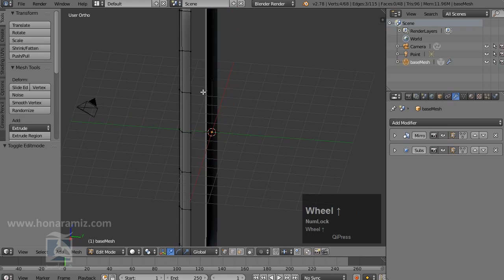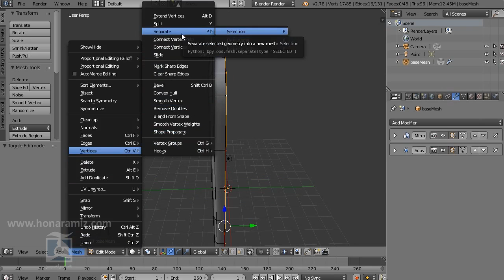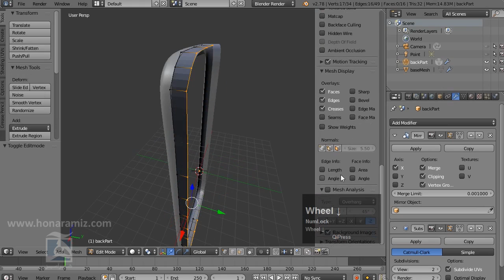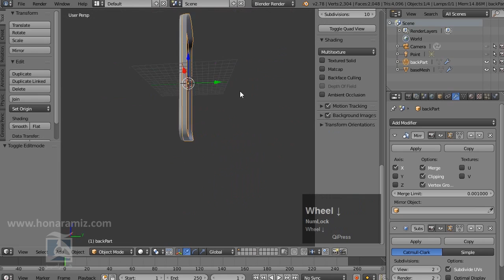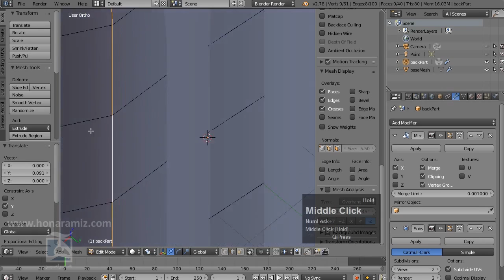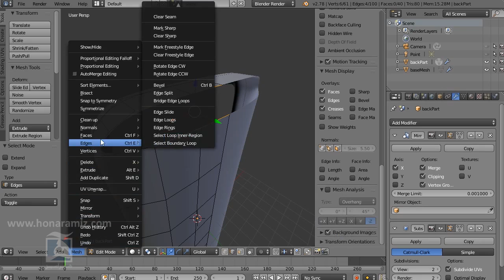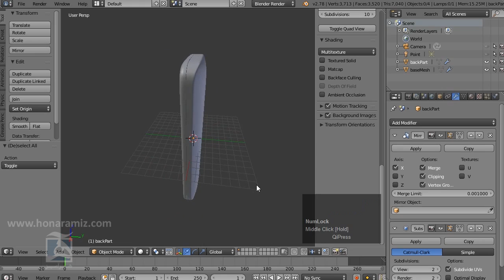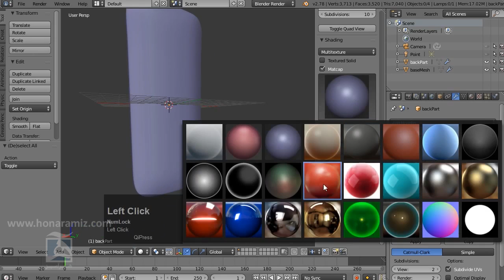جلسه یازدهم آموزش بلندر آشنایی با چند ابزار مدل سازی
در این جلسه از آموزش بلندر ضمن ادامه مدل سازی کوشی با ابزارهایی متعدد زیر آشنا می شویم:
Duplicate , Seprate ,Bridge Edge loop ,Make Edge / face و .